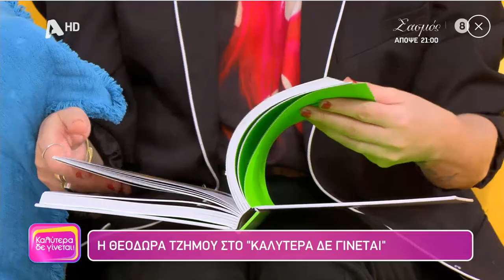Μοναδικό μπολ για δημητριακά με εκτύπωση για την Θεοδώρα Τζήμου και το Καλύτερα δε γίνεται 25/9/22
Σχεδίαση και εκτύπωση σε μπολ δημητριακών για την εκπομπής της Ναταλίας Γερμανού Καλύτερα δε γίνεται , για προσωποποιημένο δώρο της καλεσμένης Θεοδώρας Τζήμου .

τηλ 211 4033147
Αλεξάνδρου Σούτσου 12 και Βουκουρεστίου Κολωνάκι